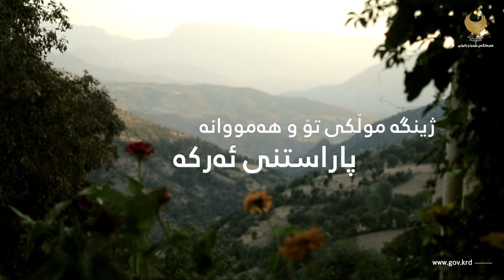ئێستا کاتی چارەسەرکردنی کێشە ژینگەییەکانە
حکومەتی هەرێمی کوردستان لەڕێگەی دیاریکردنی کێشە ژینگەییەکان و دۆزینەوەی چارەسەری گونجاو، کاردەکات بۆ دابینکردنی ژیان و ژینگەیەکی تەندروست بۆ هەمووان